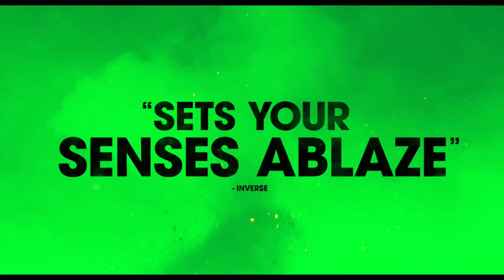CIVIL WAR Final Trailer (2024) Kirsten Dunst, Jesse Plemons HD